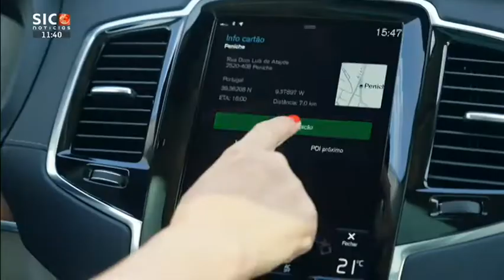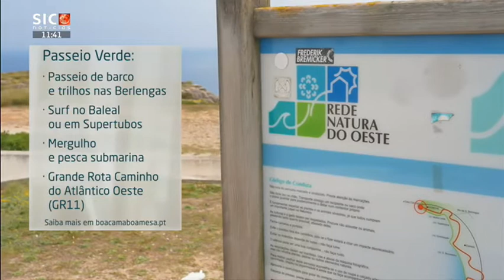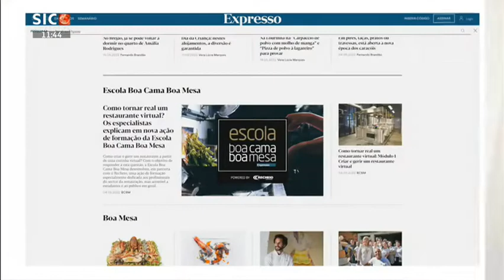Peniche, Berlengas e um mar de sabores para provar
Peniche tem no mar, na pesca e no desporto, com destaque para o surf, a sua tradição e modernidade. Capital da Onda, a cidade tornou-se num dos destinos preferidos dos nómadas digitais. Antes ou depois de pegar na prancha, faça-se ao mar para conhecer uma das mais belas reservas naturais, o arquipélago das Berlengas, a bordo de um dos barcos da Berlengatur, que também promove visitas às grutas, entre outras experiências.

Entre o peixe fresco e a qualidade do marisco servido na Marisqueira Mirandum aproveite para conhecer e ver em ação os CR7 do mar, considerados os melhores apanhadores de percebes do país. Neste programa conheça ainda outras atrações naturais da região de Peniche, do Baleal à Nau dos Corvos, através do habitual Passeio Verde.

A pandemia mudou o mundo, para sempre. E o nomadismo digital, bem como o teletrabalho e o trabalho remoto ganharam uma nova dinâmica. Seguindo a tendência, o Turismo do Centro de Portugal criou uma plataforma para ajudar quem opta por esta forma de trabalho. Entre os locais que conquistaram este novo mercado está o Selina Peniche, um hotel que se tornou um ponto de encontro para nómadas digitais, uma referência para quem escolheu trabalhar a viajar.